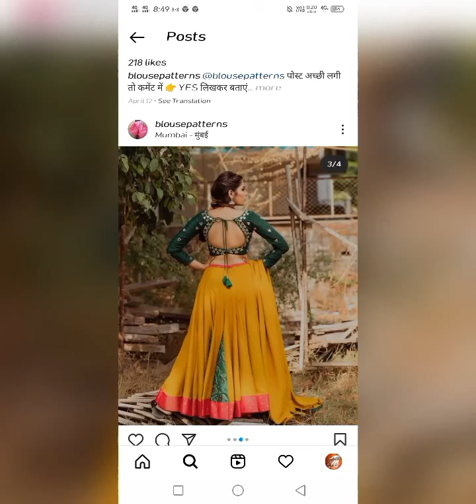Beautiful blouse designs// new trending blouse designs// gorgeous blouse designs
Hiiiii,,,,,
            Friends,,,,,,,,
[welcome back my channel Rahimsha's passion]

fancy & stylish blouse design
New style blouse designs
new trending wedding blouse designs
simple blouse designs for girls

love you by

jay Jagannath🙏🙏🙏🙏